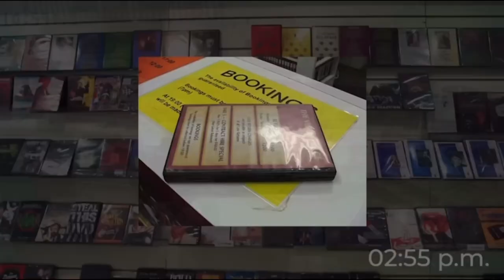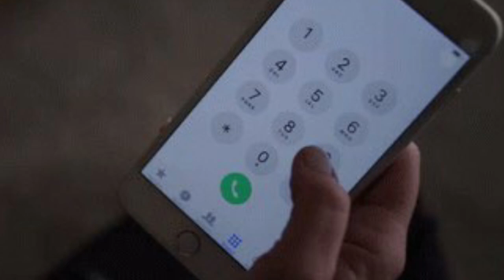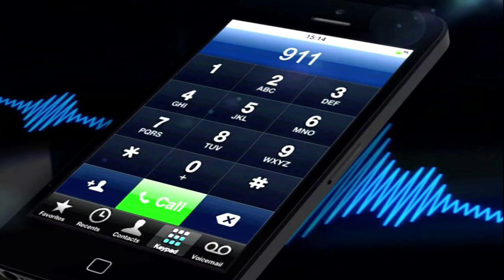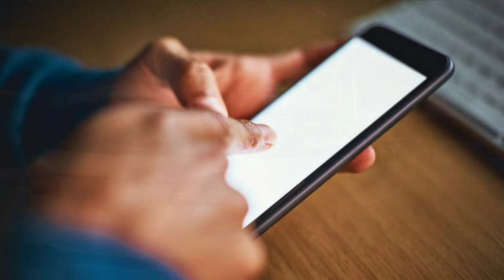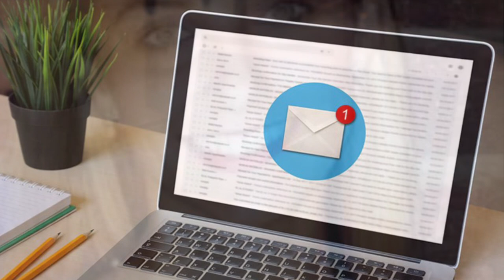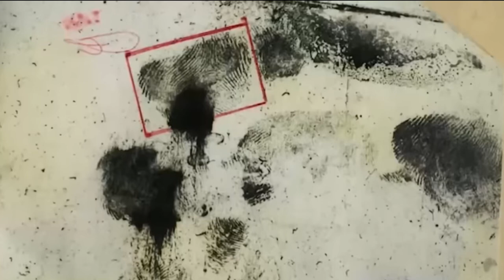INGE LOTZ DOSYASI KAYIP 105 DAKİKA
INGE LOTZ DOSYASI. KATİL TANIDIK MI? KAYIP 105 DAKİKA!

Genre : Cinematic,Ambient,Drama
Artist : Uniq
Song : Art of Silence
Mood : Calm,Relaxing,Background,Dramatic